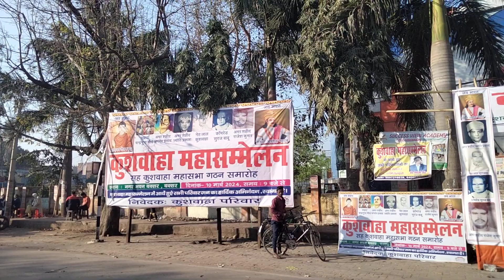कुशवाहा महासम्मेलन बक्सर में हो रही तैयारीयां